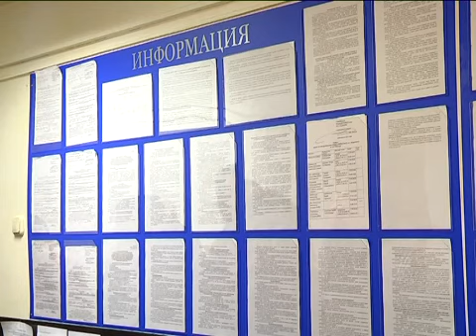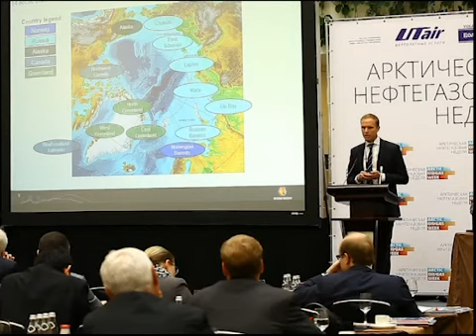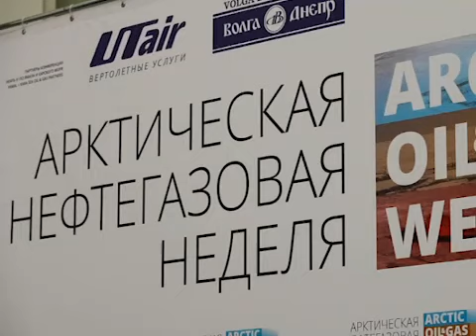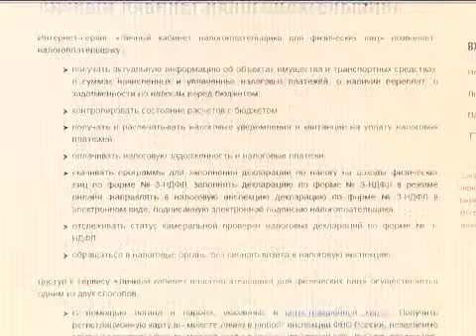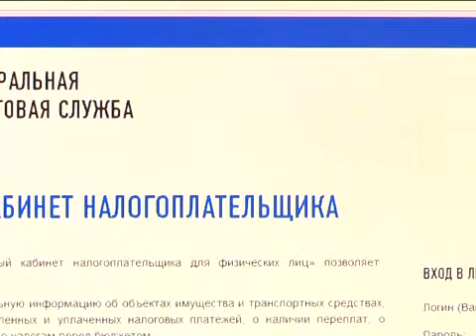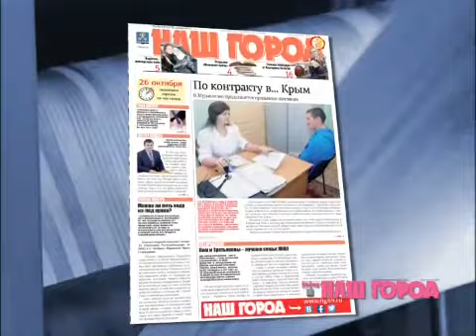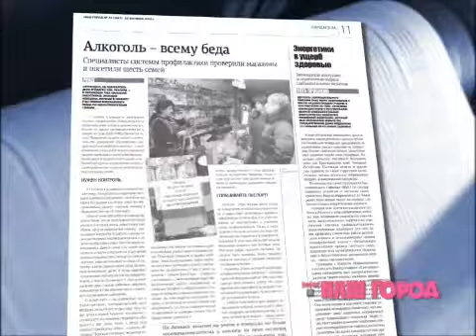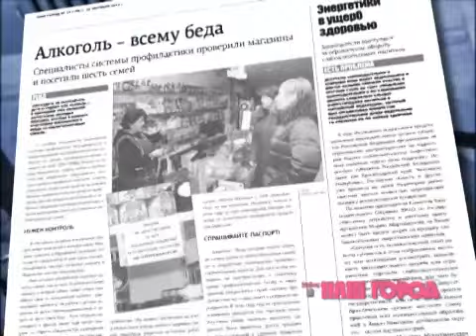Новости Муравленко, 22 октября 2014 г.